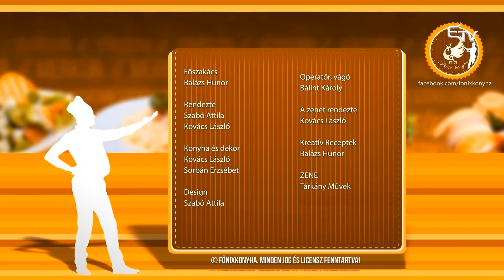Főnix Konyha: sült kacsamell tejszínes, parmezános rizottóval – 2017. január 29.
A Főnix Konyha terítékén a rozéra sült kacsamell tejszínes, parmezános rizottóval, friss, vegyes salátával és balzsamecetes öntettel.